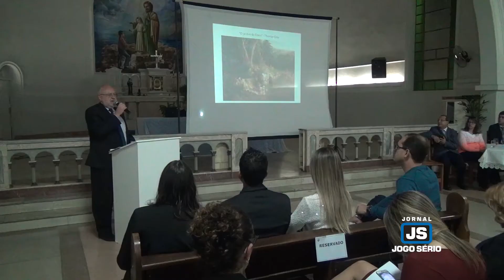Unifeg realiza cerimônia em comemoração ao Dia do Advogado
Na noite desta quinta-feira, 11 de agosto, o Centro Universitário da Fundação Educacional Guaxupé realizou uma cerimônia em comemoração ao Dia do Advogado, comemorado pela classe em todo o Brasil. O evento aconteceu na Capela do Unifeg e foi conduzido pela coordenadora do curso de Direito, professora doutora Ana Cristina Serrano Mascarenhas: “Não da para pensar em um curso de Direito que não faça uma pausa em seu ano letivo para refletir sobre esta data tão representativa para a classe”, ressaltou a professora. Também muito satisfeito com a realização da referida instituição, o Pró-Reitor Acadêmico Antônio Carlos Pereira ressaltou: “Nós temos um excelente curso aqui, que é o curso de Direito, e nós não poderíamos deixar passar em branco essa data tão marcante que é o Dia do Advogado, pois sabemos que ele é um profissional importantíssimo para nossa sociedade”.

A noite também foi marcada pela palestra do Juiz de Direito Armando Fernandes Filho, que discorreu sobre a importância da ética no dia-a-dia do advogado. Muito conceituado no meio acadêmico, o palestrante demonstrou como a questão ética é uma marca importante na profissão do advogado, uma vez que ele lida com vários tipos de situações que dizem respeito às outras pessoas, sendo assim, a busca e a satisfação da sede pela justiça só se faz com valores éticos e morais.

Além da comemoração ao “Dia do Advogado”, os docentes do centro universitário homenagearam a advogada Doutora Sirleia Barbosa de Souza, muito influente no meio advocatício:  “ Me sinto muito feliz e emocionada, não esperava por essa homenagem, a alegria está em dobro, pois hoje se trata do nosso dia, o que tem que ser muito comemorado”, afirmou Sirleia.

Outra grande realização da noite foi e entrega de broches à alunos e ex-alunos aprovados no exame da ordem. Luiz Guilherme Gonçalves Silva, aluno do 10° período do curso de Direito do Unifeg já foi aprovado no exame da OAB e foi um dos presenteados da noite: “É uma grande homenagem, pois a faculdade ofereceu todos os instrumentos necessários para que este dia chegasse, estou muito emocionado, trabalhei durante cinco anos com o objetivo de ser aprovado no exame da ordem e estou muito satisfeito com a instituição e com essa homenagem”, disse Guilherme.